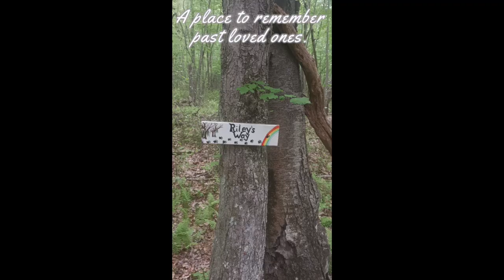joyceb HD 1080p HD 1080p HD 1080p HD 1080p HD 720p